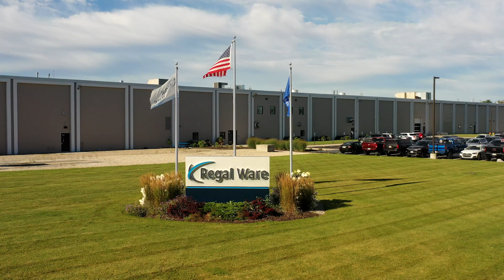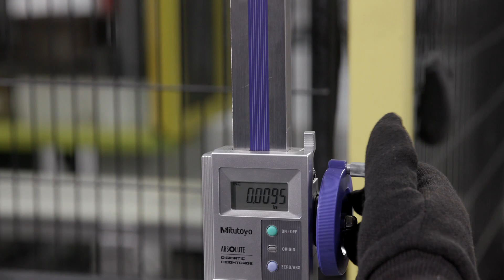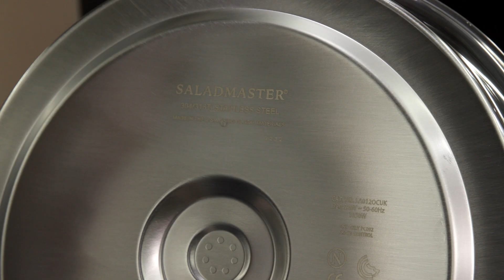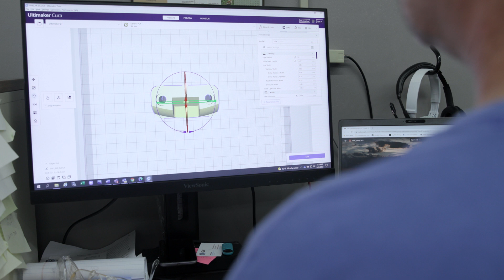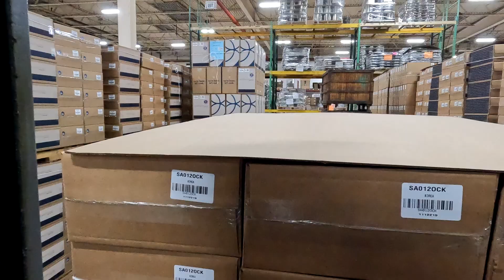The Saladmaster factory and how we make the highest quality cookware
Here at Saladmaster, our mission is to inspire people to eat better, live better, and achieve the life the desire through healthy food preparation and enjoyment. From our factory we make the best cookware products, using the highest quality materials to deliver unrivalled cooking products.

This Saladmaster factory video explores how our products are made to rigorous quality standards to ensure they last a lifetime and can be passed down through generations and be used for years to come.